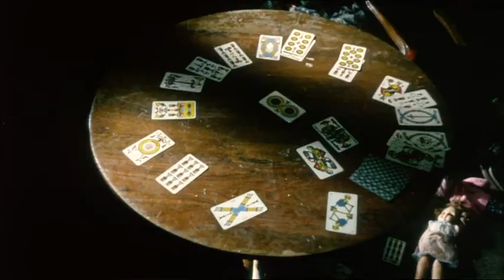I tre volti della paura (Black Sabbath) (1963) Trailer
Director: Mario Bava
Michèle Mercier, Lidia Alfonsi, Boris Karloff, Mark Damon, Jacqueline Pierreux